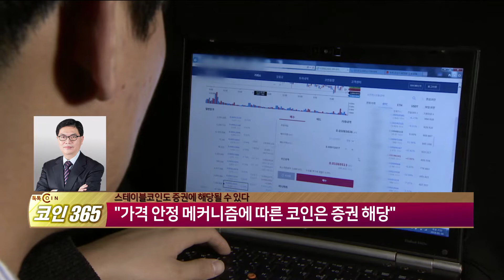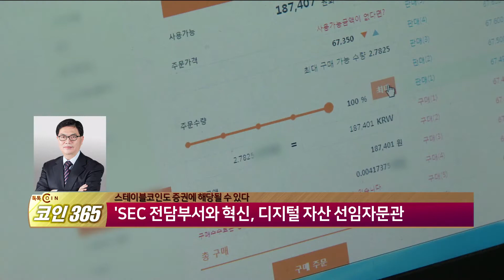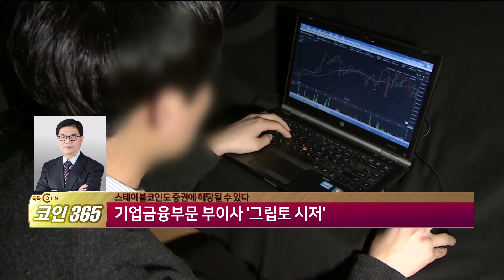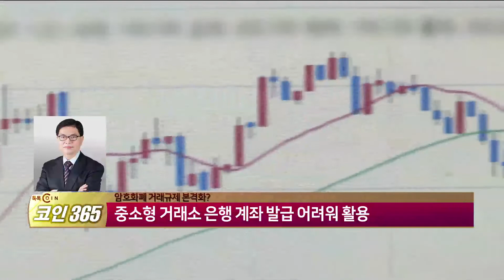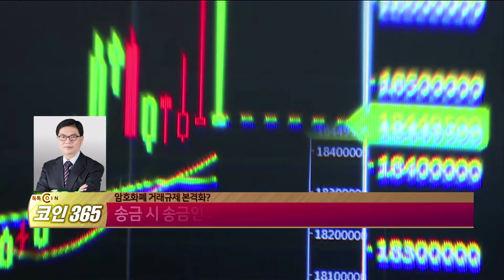[톡톡 코인365] 암호화폐 위험기반 검사 감독